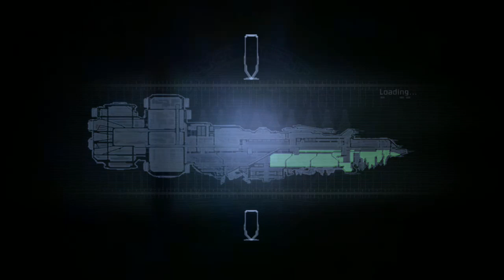Dead Space Pt. 10- Kobe!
Considered one of the scariest games of the modern age and now a cult classic Dead Space is the story of a crew of people who come to a big ship to discover what has happened to its crew and why communications are down. But they discover that the crew is much more than missing... and all hell breaks loose!